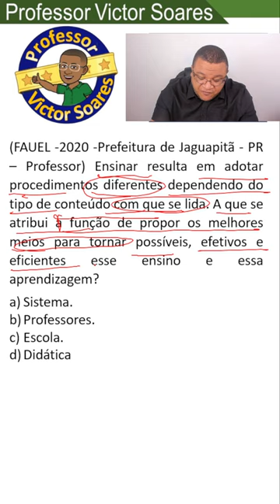Questão de Prova